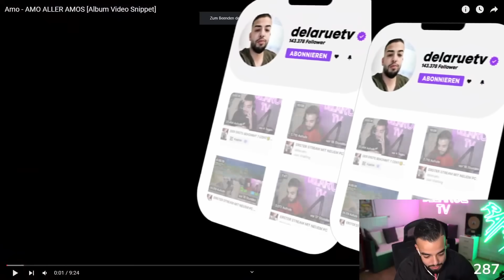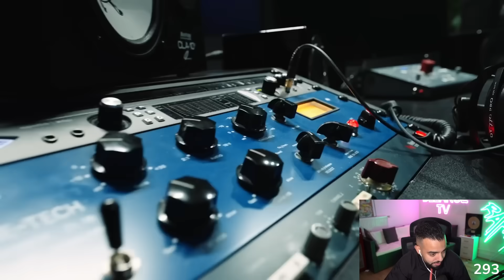DER BESTE NEWCOMER!😍😍 Sami reagiert auf Amo Album Snippet